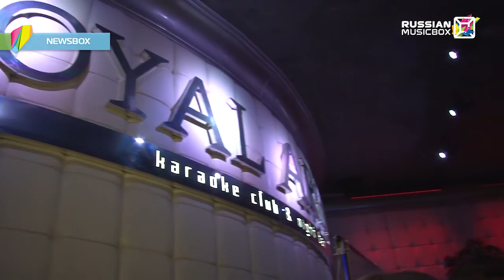NEWSBOX. Мария Арнаут 04.10.2016